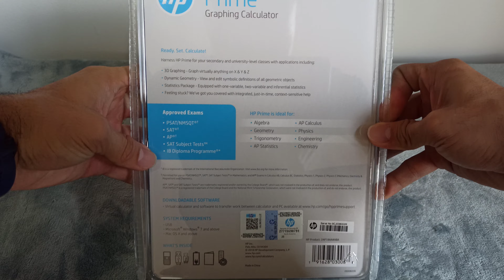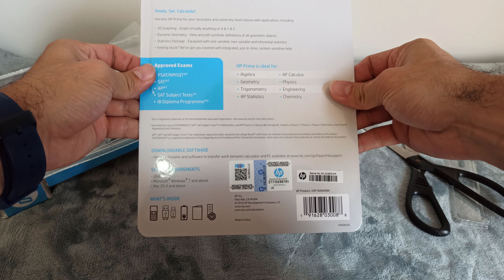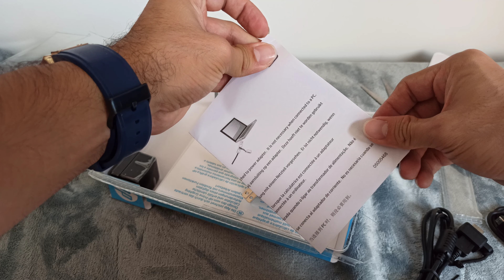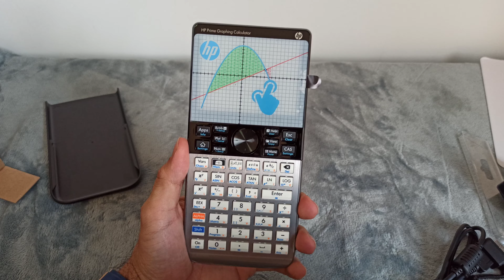Unboxing calculadora graficadora HP PRIME . Una de las mejores calculadoras!! /2AP18AA#B1S.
unboxing, sin descripción de la calculadora hp prime li...
con el fin de visualizar su empaque y accesorios que trae la calculadora hp prime.